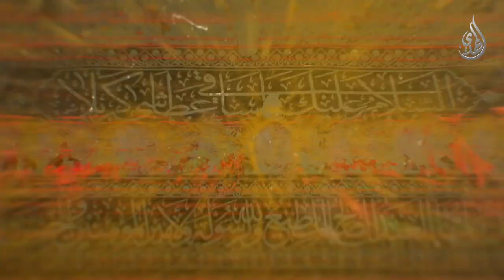و في جميع الاحوال زائرا - دكتور احمد فاضل الصفار - 2